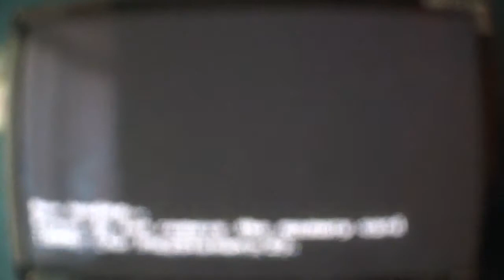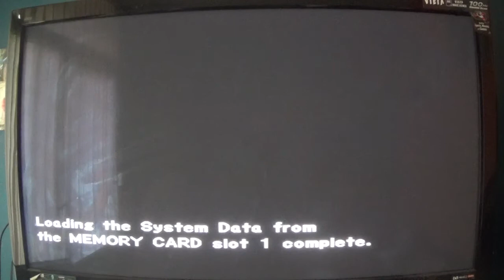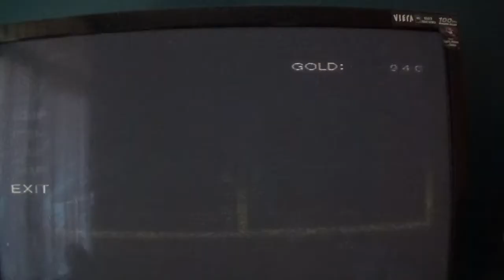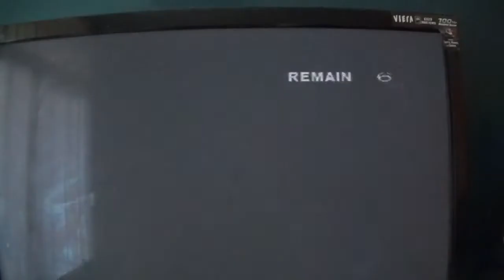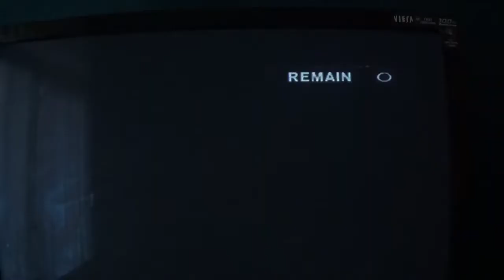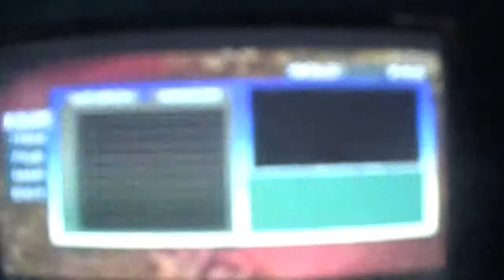onimusha 2 samurai's destiny walkthrough part 10